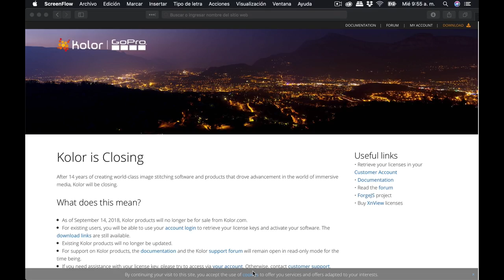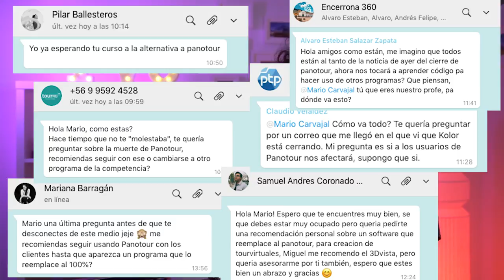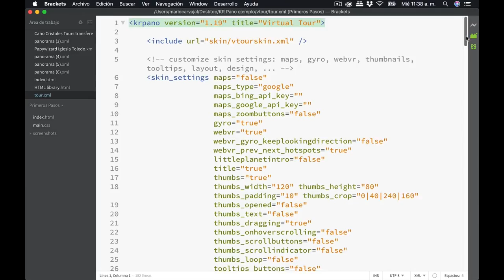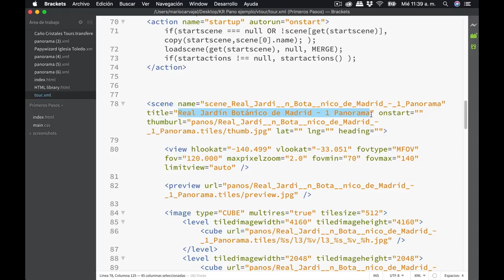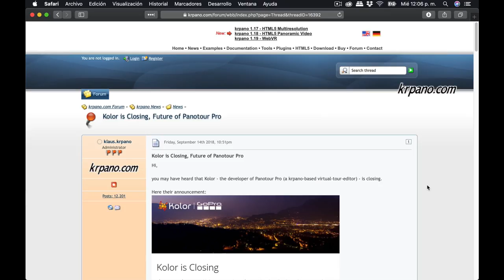Panotour ha muerto: no deberías usarlo #05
Murió Panotour en 2018. ¿Deberías seguir usándolo? Te doy mi punto de vista sobre las cuatro alternativas para hacer tours virtuales diferentes de Panotour.

Aunque aún no he decidido finalmente la mía, te planteo cuatro caminos a seguir, para que con algunos argumentos que te daré, tú vayas decidiendo qué camino elegir, diferentes de Panotour. En el video planteo cuatro:

- Plataformas web (RoundMe, 360Cities, iStaging)
- Programas de escritorio (3D Vista, Pano2VR)
- KR Pano
- Seguir usando Panotour Pro (Kolor / GoPro)

Pero justamente la última, usar Panotour Pro en tus próximos trabajos, me parece la más inconveniente. Te desaconsejo hacer más tours virtuales o visitas 360 con Panotour. Especialmente por las futuras incompatibilidades que tendrás con los navegadores.